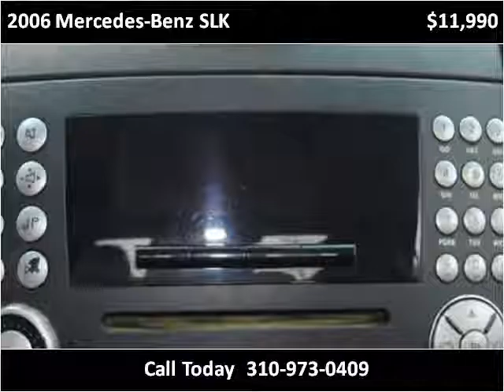2006 Mercedes-Benz SLK Used Cars Lawndale CA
This 2006 Mercedes-Benz SLK is available from Austra Motors.